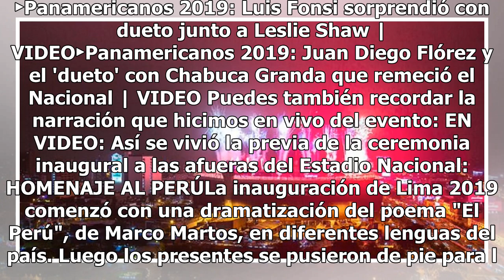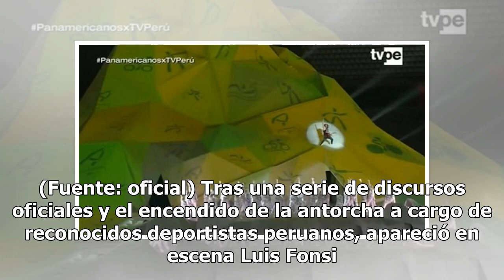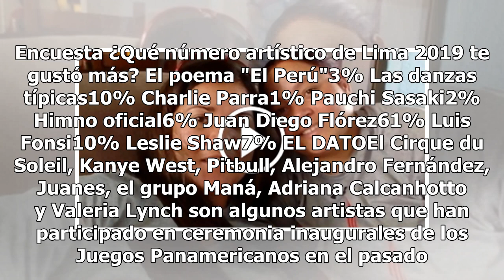Panamericanos 2019: Juan Diego Flórez, Luis Fonsi y todo el arte de la gala inaugural| FOTOS